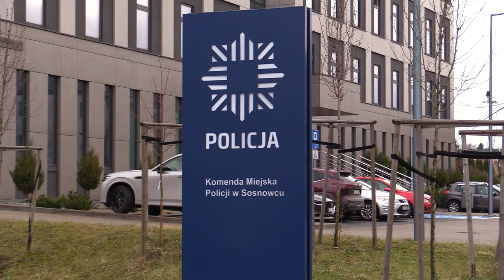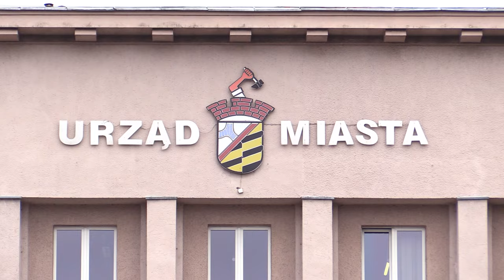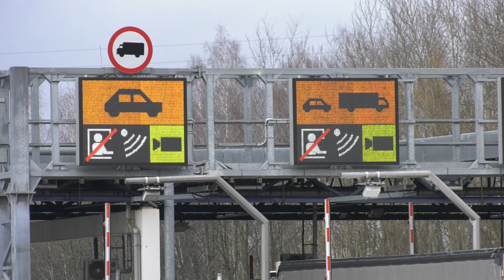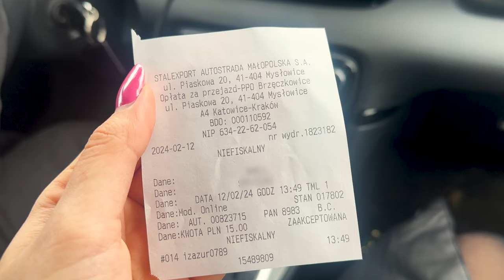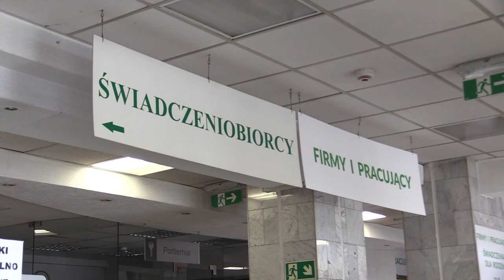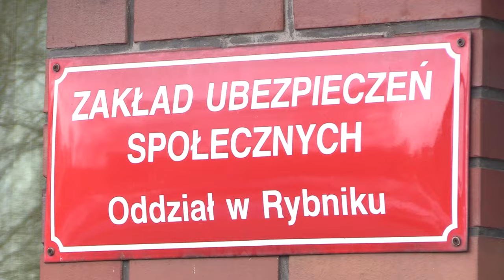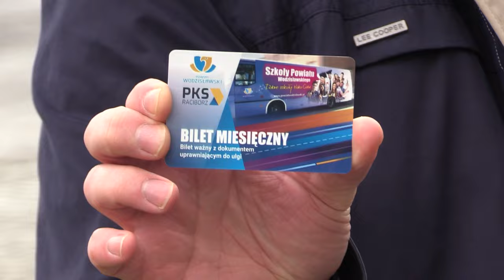TVS SILESIA FLESZ 12.02.2024